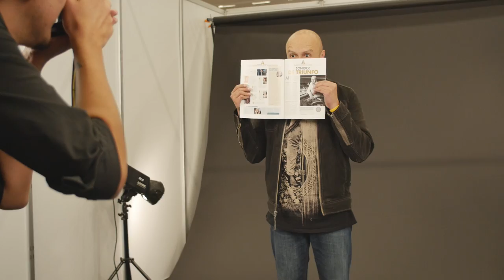FICG 30 - Martín Hernández en EXCLUSIVA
Tras el anuncio de los nominados al Oscar 2015, en Cine PREMIERE platicamos con Martín Hernández sobre su nominación a la mejor edición de sonido en Birdman y posteriormente presentamos lo más destacado de su trabajo en el cine.

Por tercera ocasión, el sonidista regresa al Festival Internacional de Cine en Guadalajara para realizar durante tres días el taller “El vuelo del sonido” donde mostró al público su forma de trabajar y compartió algunos consejos y experiencias que le han ayudado a mejorar su trabajo y la complicada manera de lograr hacer lo que un cineasta quiere para su película.

En conferencia de prensa, y ante la sorpresa de los asistentes, Martín tomó su micrófono y bajó a entrevistar a los reporteros después de que no hubiera más preguntas para él. “Si no hay preguntas, no hay respuestas. Entonces yo voy a ir para allá, porque yo también hago lo mismo que ustedes… así que voy a bajar a preguntarles”, decía mientras se acercaba a los medios.

Tras hacer un par de micro entrevistas y regresar a su lugar, afirmó que seguirá trabajando tanto en cine como en radio y advirtió que “si sigo vivo, nos vemos por acá el año que entra”.

Aquí el video de su participación en el FICG 2015 así como la plática que tuvo con nuestro director editorial Carlos Gómez Iniesta en nuestro set dentro del festival.